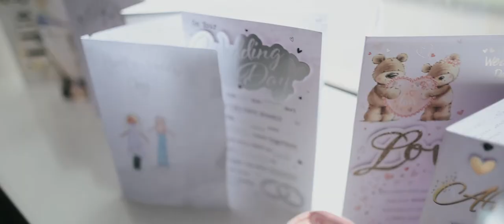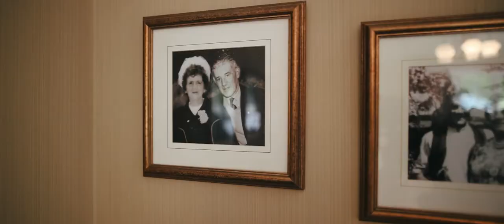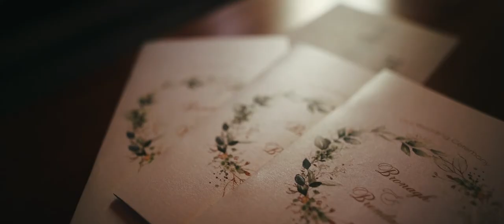Bronagh & Brendan Wedding Day Highlight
Venue: Lough Erne Resort Fermanagh
Ceremony: Coalisland
Made by Liutas Pictures wedding video production
Based in Ireland Working Nationwide